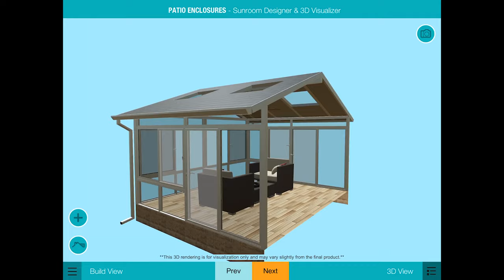Visualize Your Sunroom!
Thinking about adding a sunroom or screen room to your home? Having a tough time visualizing what your new space could look like? When you schedule a design consultation with Patio Enclosures, we’ll create a 3D design and using augmented reality, give you a 360-degree view of your space!

At Patio Enclosures, we believe everyone deserves a perfect space. Let us help create yours.